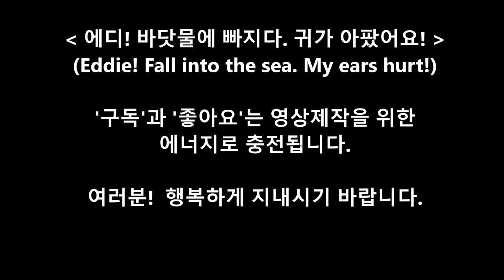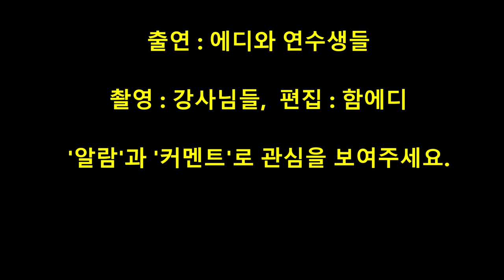에디! 바닷물에 빠지다 귀가 아팠어요!(Eddie! Fall into the sea. My ears hurt!)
- 스킨스쿠버 다이빙 교육
- 강원도 강릉
- 샤라웃리조트 3m 깊이의 다이빙풀 실습
- 1차 실습 : 연곡 해수욕장 비취에서 잠수 실습
- 2차 실습 : 배를 타고 바다로 나가서 수직으로 하는 잠수 실습(약 17m 깊이)
- 강사님 카메라 촛점1 : 바다 생물. 무엇일까요?
- 강사님 카메라 촛점2 : 물고기. 무엇일까요?